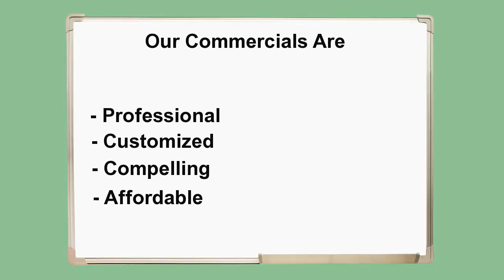Auto Repair Sales Video | Restamovil Video Services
Claim your FREE Video Today

Let videos improve your business by getting more leads and visitors to your website, improving your sales and revenue.

Give us a call or visit us on our website.

Do not be left behind by your competitors.